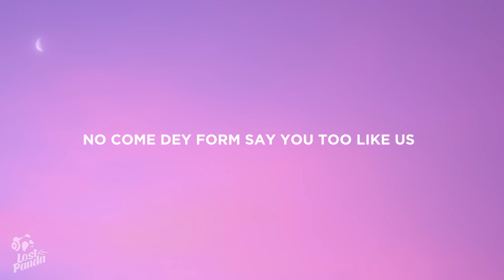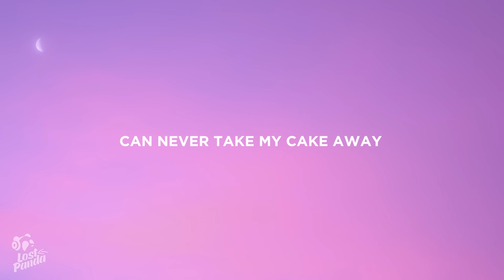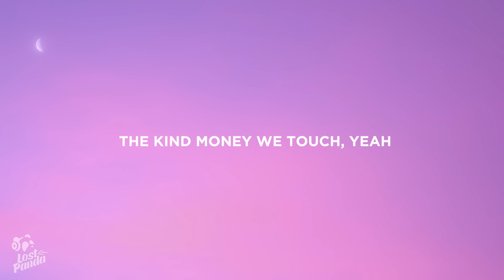Ayra Starr - Rush (Lyrics)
“Arya Starr - Rush” Lyrics / Lyric Video by Lost Panda

Lostpandamusic.com/socials

“Arya Starr - Rush” Lyrics

👩‍💻 Share “Arya Starr - Rush” Lyrics with your friends!